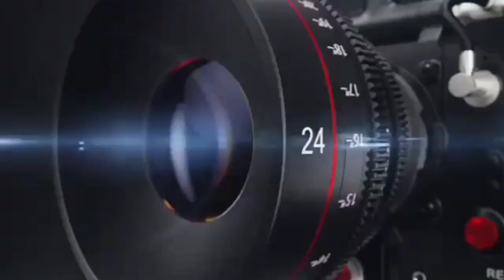बरेली, महानगर उपाध्यक्ष मोहम्मद खालिद खांन बाबूजी ने 75 वें गणतंत्र दिवस की हार्दिक शुभकामनाएं दीं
सपा महानगर उपाध्यक्ष मोहम्मद खालिद खांन बाबूजी ने 75 वें गणतंत्र दिवस की हार्दिक शुभकामनाएं दीं